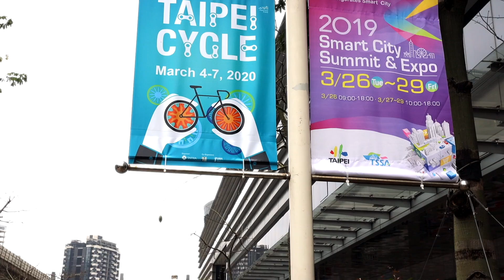自行車沙龍Linda分享了什麼？2019台北國際自行車展二館好大逛不完【LindaLovesCycling】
攝影師：潘承恩
拍攝器材：iPhone XR
剪輯軟體：iMovie